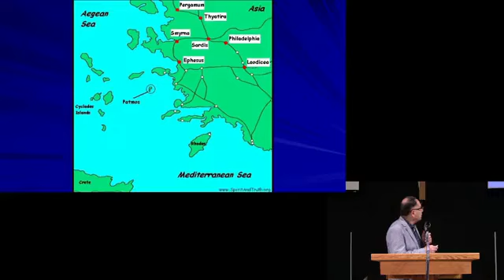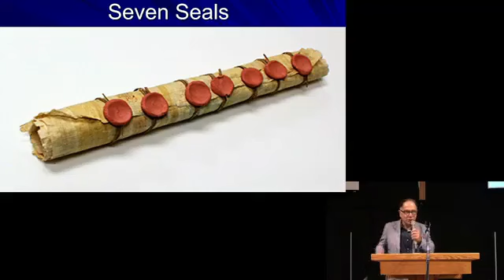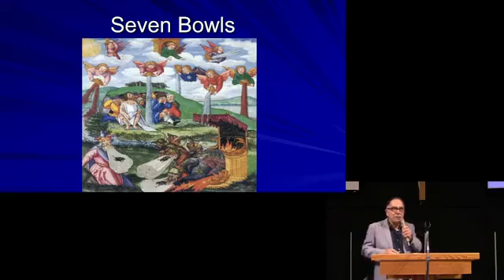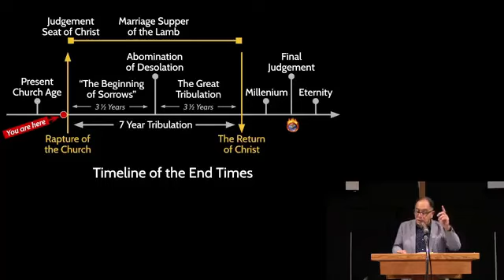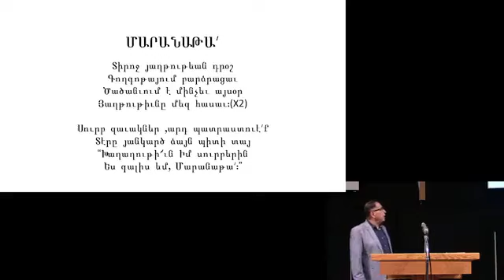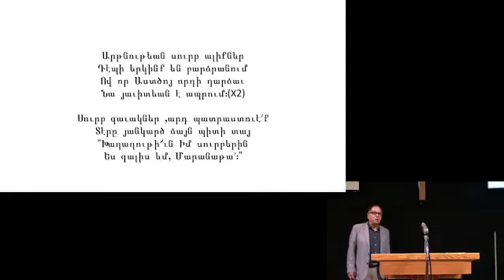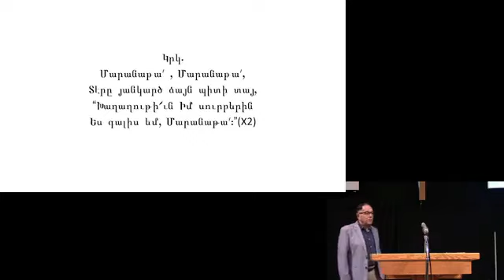Յիսուս Քրիստոսի Յայտնութիւնը, ՅԱՅՏՆՈՒԹԻՒՆ ՅՈՎՀԱՆՆՈՒ - (ՄԵԿՆՈՒԹԻՒՆ Թիւ 42)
Ինծի կեանքի ջուրի գետ մը ցուցուց ակնվանիի պէս պայծառ, որ Աստուծոյ ու Գառնուկին աթոռէն կ’ելլէր։ 2Այն քաղաքին հրապարակին մէջ ու այն գետին մէկ կողմէն ու միւս կողմէն կենաց ծառ մը կար, որ տասներկու կերպ պտուղ կը բերէր։ Ամէն ամիս իր պտուղը կու տար։ Այն ծառին տերեւները հեթանոսներուն բժշկութիւն կ’ըլլային։ 3Ա՛լ բնաւ նզովք պիտի չըլլայ։ Անոր մէջ պիտի ըլլայ Աստուծոյ ու Գառնուկին աթոռը։ Անոր ծառաները պիտի պաշտեն զանիկա։ 4Անոր երեսը պիտի տեսնեն ու անոր անունը իրենց ճակատներուն վրայ պիտի ըլլայ։ 5Հոն ա՛լ գիշեր պիտի չըլլայ եւ ճրագ ու արեւու լոյս պէտք չէ. քանզի Տէր Աստուած պիտի լուսաւորէ զանոնք եւ յաւիտեանս յաւիտենից պիտի թագաւորեն։
ՅԻՍՈՒՍԻՆ ԳԱԼՈՒՍՏԸ
6Հրեշտակը ըսաւ ինծի. «Այս խօսքերը հաւատարիմ են ու ճշմարիտ եւ սուրբ մարգարէներուն՝ ՝ Տէր Աստուածը իր հրեշտակը ղրկեց՝ իր ծառաներուն ցուցնելու ինչ որ շուտով պիտի ըլլայ։ 7«Ահա ես շուտով կու գամ։ Երանի՜ անոր որ կը պահէ այս գրքին մարգարէութեան խօսքերը»։
8Եւ ես՝ Յովհաննէսս՝ լսեցի ու տեսայ այս բաները։ Երբ լսեցի ու տեսայ, ինկայ որ երկրպագութիւն ընեմ այն հրեշտակին ոտքերուն առջեւ՝ որ այս բաները ինծի կը ցուցնէր, 9Բայց ան ըսաւ ինծի. «Զգուշացի՛ր, մի՛ ըներ. վասն զի ես քու ու քու եղբայրներուդ, մարգարէներուն եւ այս գրքին խօսքերը պահողներուն ծառայակիցն եմ։ Աստուծոյ երկրպագութիւն ըրէ»։ 10Եւ ըսաւ ինծի. «Այս գրքին մարգարէութեան խօսքերը մի՛ կնքեր, վասն զի ժամանակը մօտ է։ 11Ան որ անիրաւութիւն կ’ընէ՝ թող անիրաւութիւն ընէ ու ան որ աղտոտ է՝ թող աղտոտ ըլլայ եւ ան որ արդար է՝ թող արդար ըլլայ ու ան որ սուրբ է՝ թող սուրբ ըլլայ»։ 12«Ահա ես շուտով կու գամ եւ իմ վարձքս ինծի հետ է՝ ամէն մէկուն իր գործին համեմատ հատուցանելու։ 13Ես եմ Ալֆան ու Օմէղան, Առաջինը ու Վերջինը, Սկիզբը եւ Վախճանը»։ 14Երանելի՜ են անոնք, որ անոր պատուիրանքները կը կատարեն, որպէս զի իշխանութիւն ունենան կենաց ծառին վրայ եւ դռներէն ներս քաղաքը մտնեն։ 15Բայց դուրս պիտի մնան շուներն ու կախարդները եւ պոռնիկներն ու սպաննութիւն ընողները եւ կռապաշտներն ու այն ամէնքը որ ստութիւն կը սիրեն եւ կ’ընեն»։
16«Ես՝ Յիսուսս՝ իմ հրեշտակս ղրկեցի՝ այս բաները ձեզի վկայելու եկեղեցիներուն մէջ. ես Դաւիթին արմատէն ու ցեղէն եմ ու առաւօտեան պայծառ աստղը»։ 17Եւ Հոգին ու հարսը կ’ըսեն. «Եկո՛ւր» եւ ան որ կը լսէ՝ թող ըսէ. «Եկո՛ւր» ու ան որ ծարաւ է՝ թող գայ եւ ան որ կ’ուզէ՝ կենաց ջուրը թող ձրի առնէ։
ՎԵՐՋԱԲԱՆ
18Ես կը վկայեմ ամէն մէկուն որ այս գրքին մարգարէութեան խօսքերը կը լսէ։ Եթէ մէկը ասոնց վրայ բան մը աւելցնէ, Աստուած ալ անոր վրայ պիտի աւելցնէ այն հարուածները, որոնք այս գրքին մէջ գրուած են 19Եւ եթէ մէկը այս մարգարէութեան գրքին խօսքերէն բան մը պակսեցնէ, Աստուած ալ անոր բաժինը պիտի պակսեցնէ կենաց գրքէն եւ սուրբ քաղաքէն՝ որ այս գրքին մէջ գրուած են։ 20Այս բաներուն վկայութիւն տուողը կ’ըսէ. «Այո՛, շուտով կու գամ ես»։ Ամէ՛ն, եկո՛ւր, Տէր Յիսուս։ 21Մեր Տէր Յիսուս Քրիստոսին շնորհքը ձեր ամենուն հետ ըլլայ։ Ամէ՛ն։
ՅԱՅՏՆՈՒԹԻՒՆ ՅՈՎՀԱՆՆՈՒ 22;1-21